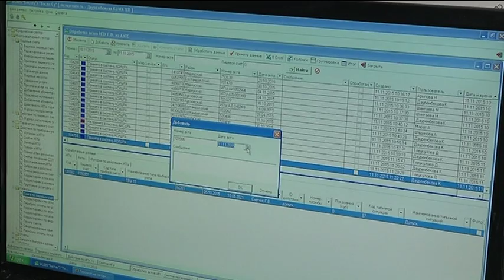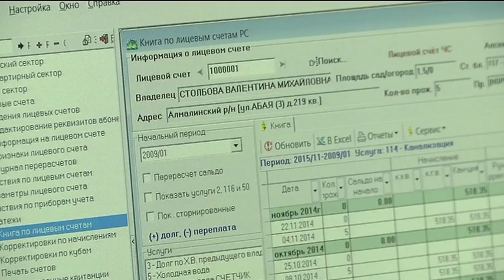Как КСК должны организовать уборку снега? (15.12.15.)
Уборка снега  и льда во дворах - прямая обязанность КСК.  О том, как это происходит - смотрите в программе "Управдом"